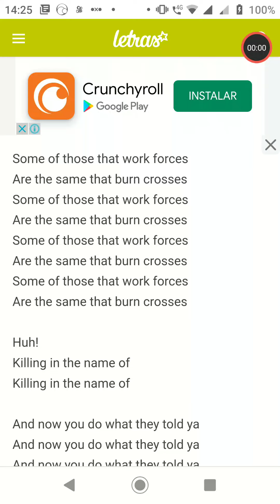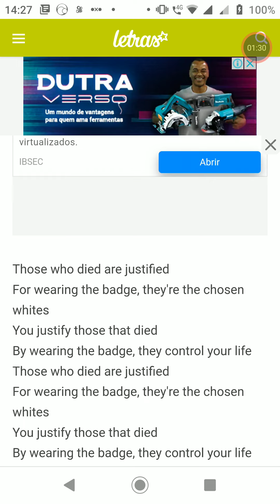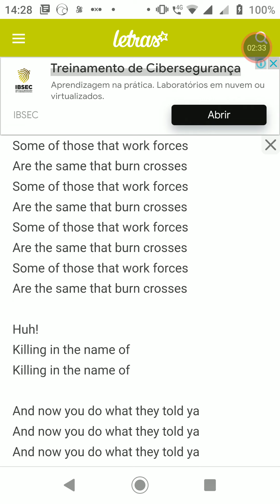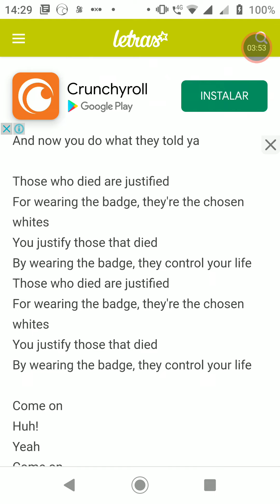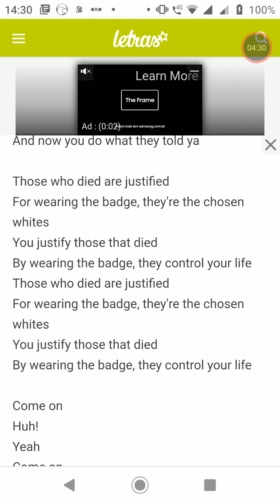kill'en in the name Rage Against The Machine